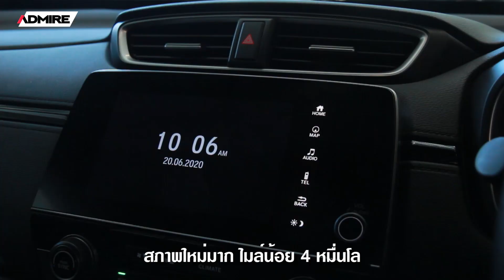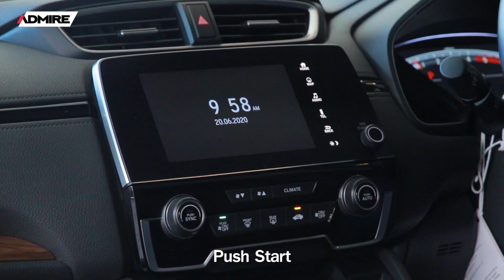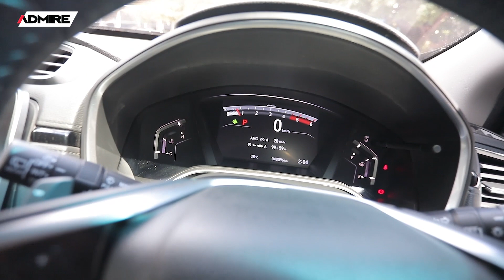180 วินาทีรีวิว l EP.7 CR-V ดีเซลขับ4 ไมล์น้อย4หมื่นโลแท้ วารันตีศูนย์ฮอนด้าถึงปี64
180 วินาทีรีวิว l EP.7 CR-V ดีเซลขับ4 ไมล์น้อย4หมื่นโลแท้ วารันตีศูนย์ฮอนด้าถึงปี64 🖤🖤
👉👉 CR-V 1.6DT-EL 4WD ปี 2018
เจ้าของเดียว
มีประวัติเช็คศูนย์ทุกระยะ
Keyless+Push Start/กล้องถอย/Navi/จอสัมผัส7" เชื่อมต่อบลูทูธโทรศัพท์+ฟังเพลงYoutubeได้
เบาะไฟฟ้า 8ทิศทาง/ไฟหน้าFULL LED+ไฟท้ายLED/ฝาท้ายไฟฟ้า
เครื่องดีเซล ขับ4 Real-time 160 แรงม้า/เกียร์ไฟฟ้า 9สปีด
เคลือบแก้วเต็มระบบ
ไมล์ : 48,096 กม.
ราคาเพียง 1.19ล. จากป้ายแดง 1.69ล. ไม่ต้องดาวน์!!!